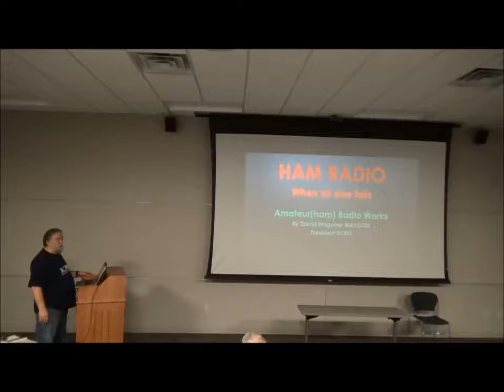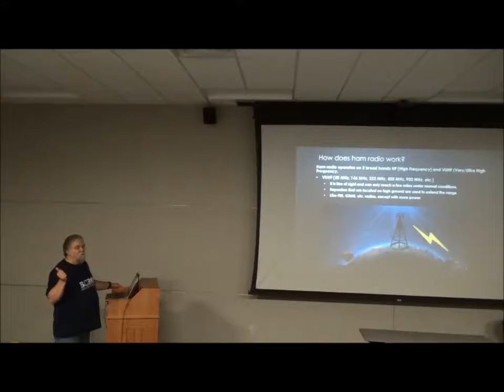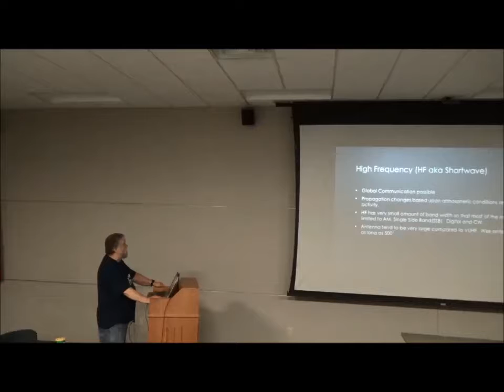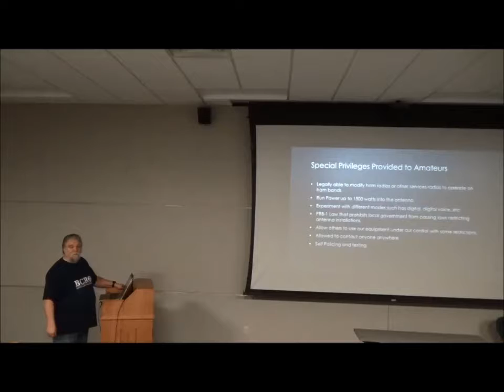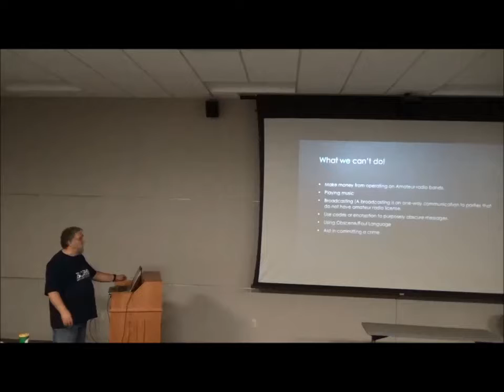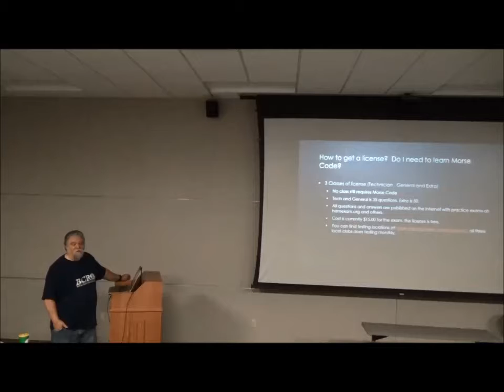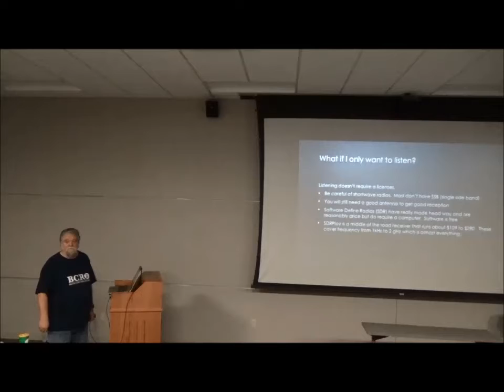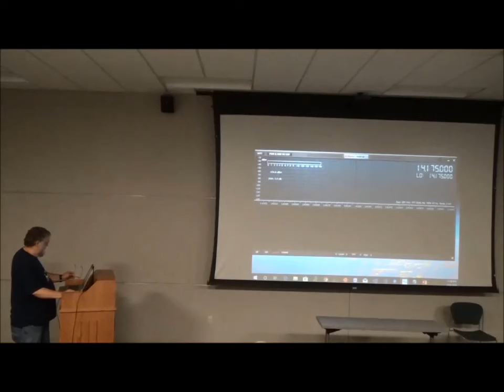Lunch & Learn: Benton County Radio Operators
A Voice in the Darkness ‘Ham’ Radio Arkansas
with Darryl Wagoner WA1GON, President Benton County Radio Operators